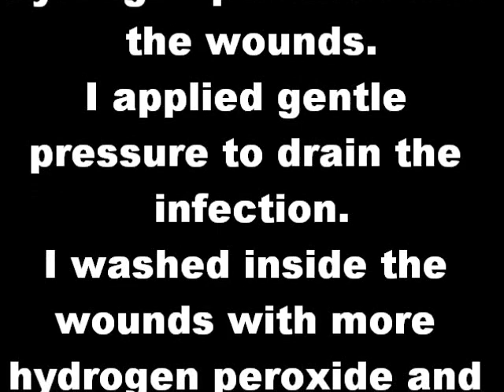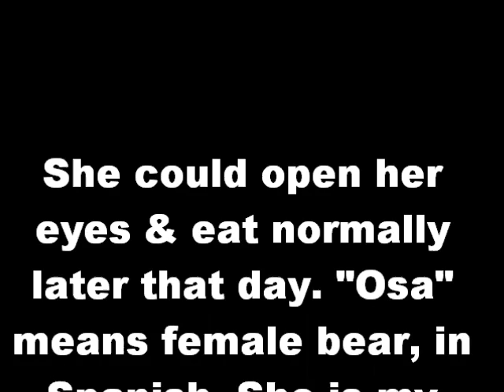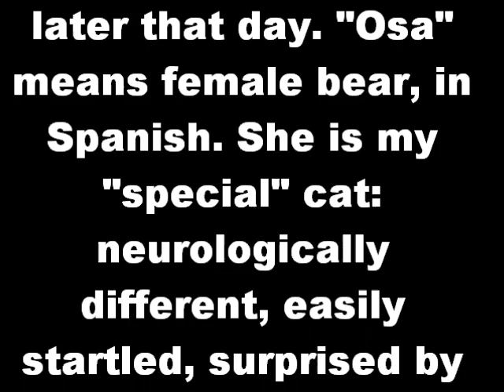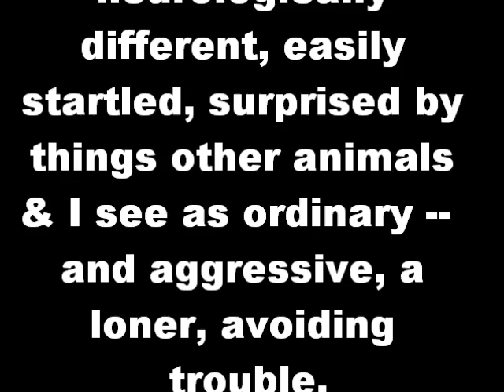DIY Cat Abscess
Osa got attacked by a large dog who tried to crush her skull. I can't afford doctors for ME, let alone critters, so I nurse them myself. She didn't require antibiotics (except ointment), but if she had, u can buy FISH antibiotics from the pet store (I use them on myself, too; it's tetracycline) or LIVESTOCK antibiotics @ feed stores. PAY ATTENTION TO DOSAGES! In powdered form, it'll last damn near forever, if kept cool, dry & dark. I never mix too much; it spoils fast. I get hypodermic syringes. I get a mess of it in their mouths quickly buy adding some beef or chicken broth powder. For goats, rabbits, etc., I use molasses.